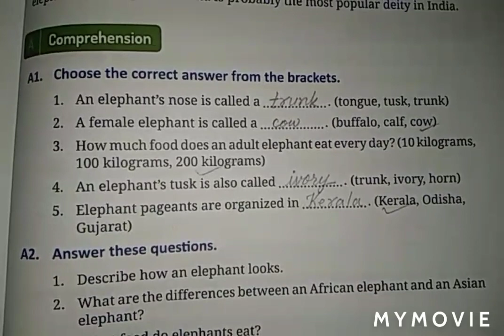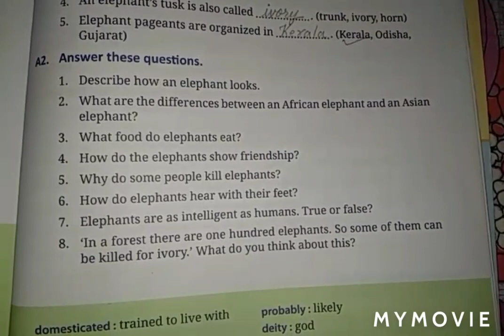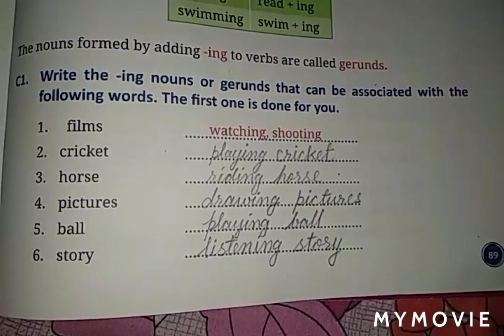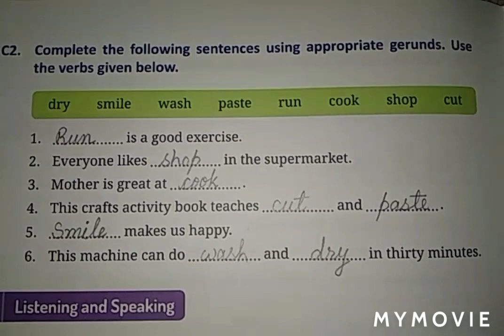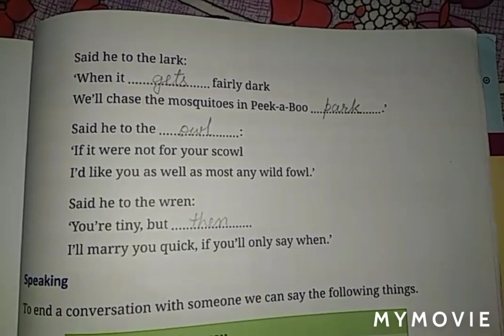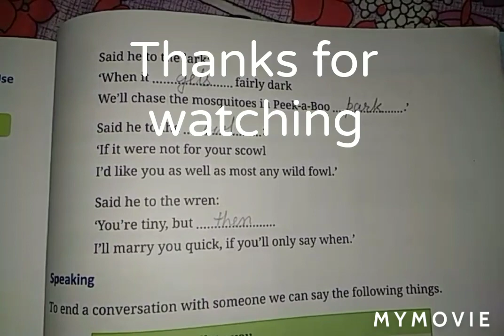Elephants , chapter 13 with solutions, Class 3, Real English Book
Class 3 Real English Book ( Elephant) chapter 13 with all exercise